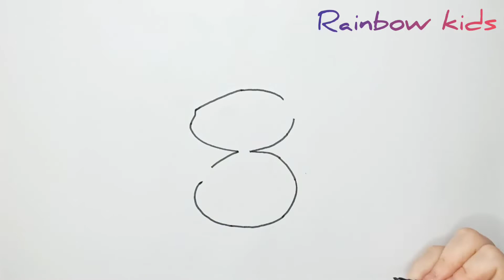Comment Dessiner : Mes premiers chiffres Numéro 3 / How to draw my first numbers : Number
Draw My first number for kids with free fairy music

Dessine mes premiers chiffres pour les enfants avec une musique libre droit féérique